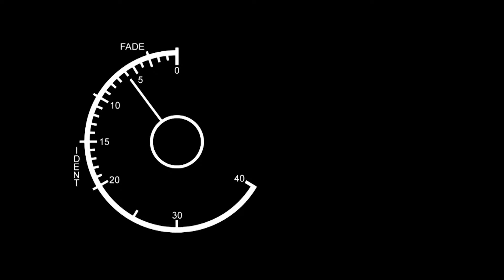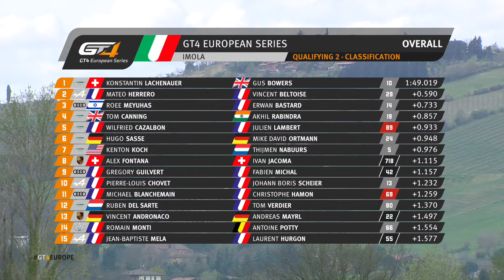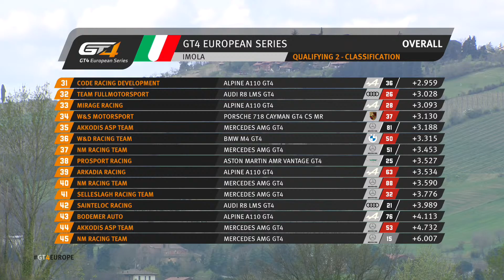LIVE | Qualifying 1 | Imola | GT4 European Series 2022 (Deutsche)